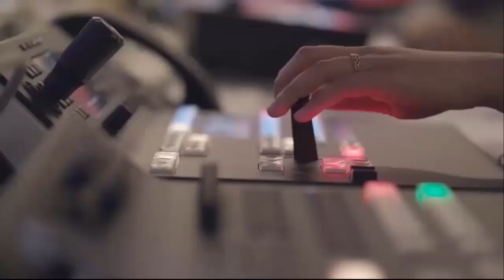"Hadiqa Kiani Files for Divorce, Sacrificing Her Marriage for the Sake of Her Son" | MP News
"Hadiqa Kiani Files for Divorce, Sacrificing Her Marriage for the Sake of Her Son"
In this video, we bring you the surprising news about Hadiqa Kiani, a well-known Pakistani singer and artist, who has recently filed for divorce. She has taken this significant step, reportedly, for the sake of her son. We delve into the details surrounding this decision, the possible reasons behind it, and its implications for Hadiqa Kiani's personal life. Join us to stay updated on the latest developments in the world of entertainment and celebrity news.